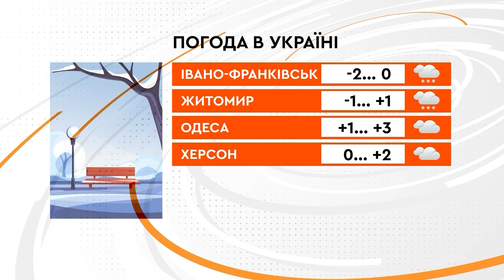Факти ICTV — Випуск 6:45 (21.01.2022)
Факти ICTV – останні новини України та світу на 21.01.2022. У новому випуску програми Факти ICTV дивіться:  Росія продовжує перекидати війська до кордону з Україною; п’ять навчань за участю мобілізованих резервістів проведуть сили територіальної оборони спільно з ЗСУ.